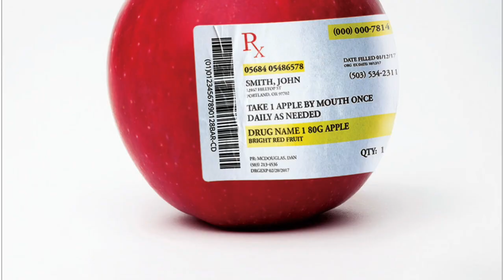Dr. William Davis, Celiac Disease: Gluten-Free Is Not Enough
People diagnosed with celiac disease are typically advised to follow a "gluten-free" diet, unaware that gluten-free foods not only cause extravagant weight gain and high blood sugars, but can also reignite the celiac process. They are also not told that there are several essential steps to take that need to be addressed if there is hope for full recovery.

Add these simple few changes and you stack the odds heavily in favor of full reversal of celiac disease.

About Undoctored:
We are entering a new age in which the individual has astounding power over health--but don't count on the doctor or healthcare system to tell you this.

The result: personal health that is SUPERIOR to that obtained through conventional means. We are Undoctored.